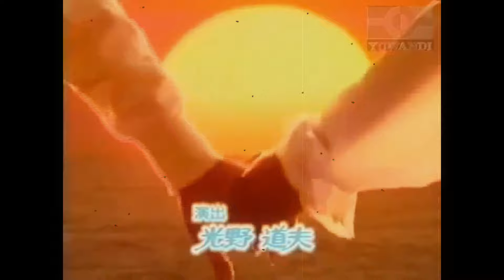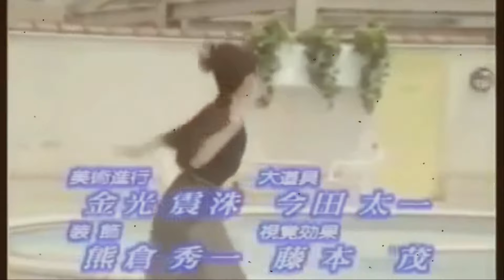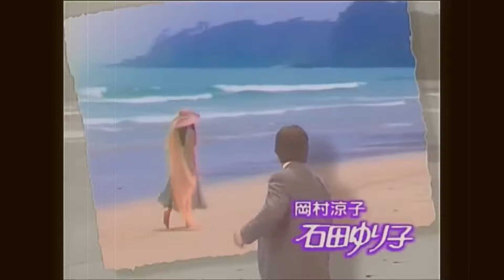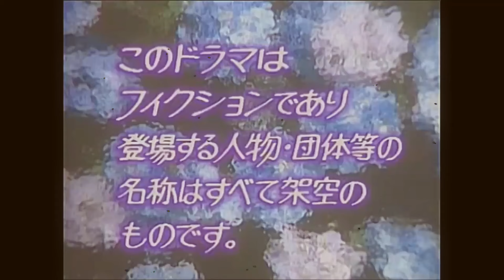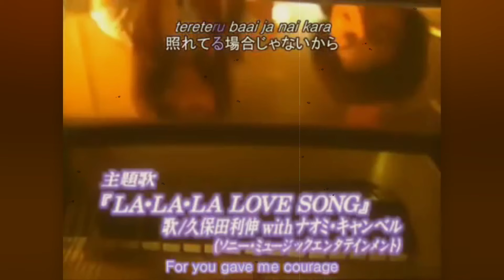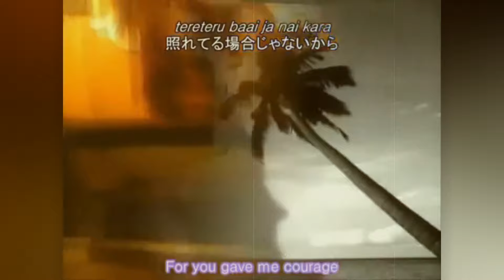Drama Jepang Tayang Indosiar 90-an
Tahun 1995 menjadi tahun emas penikmat dorama Jepang, karena sepanjang tahun tersebut Indosiar rutin menayangkan setiap pukul 18.00 WIB.